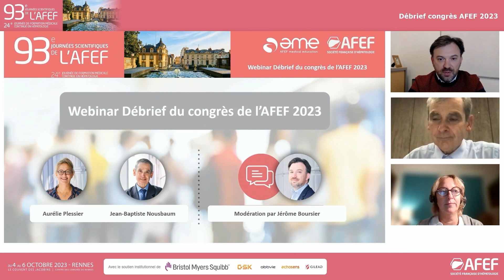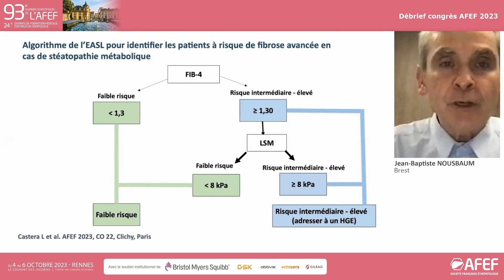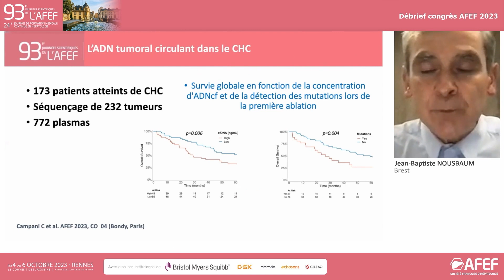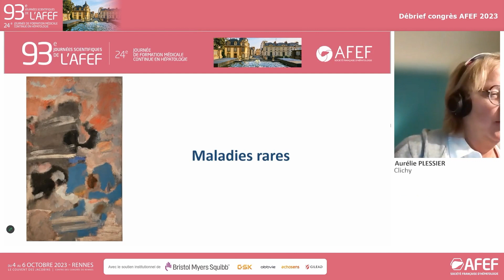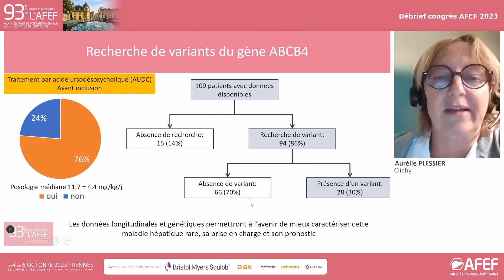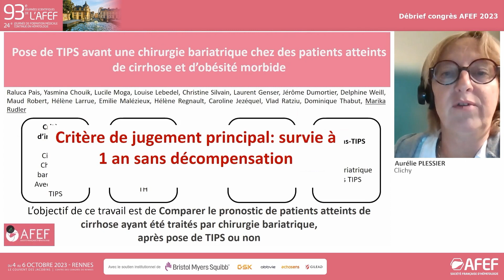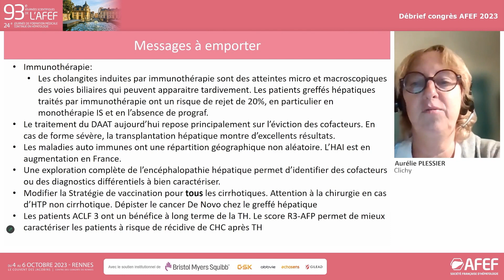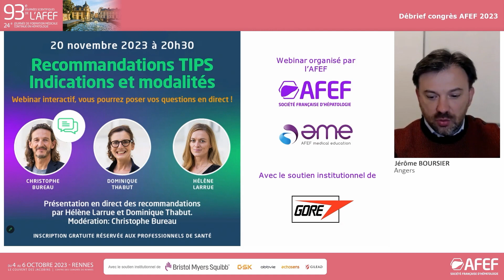Webinar Débrief AFEF 2023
Aurélie Plessier et Jean-Baptiste Nousbaum vous font un retour sur les actualités les plus pertinentes et plus innovantes présentées lors des 93èmes Journées Scientifiques de l'AFEF, qui se sont tenues du 4 au 6 octobre à Rennes. Modération par Jérôme Boursier, Secrétaire Général de l'AFEF.